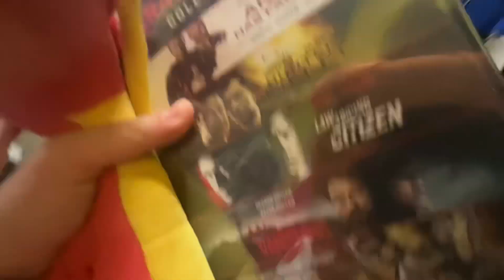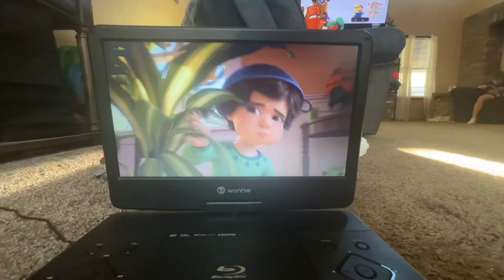Nolan’s makes gingerbread house